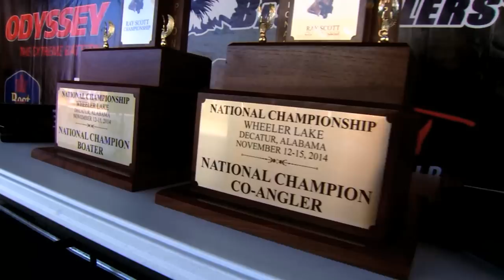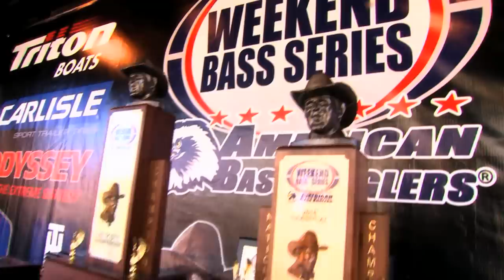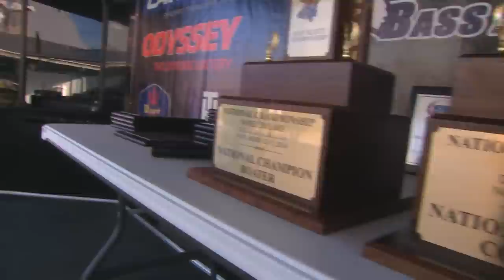ABA Ray Scott - North American Fisherman '15 Show 6 FEATURE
In the world of Bass fishing, there is no bigger name than Ray Scott.  This is the year-end championship for the American Bass Anglers.Tyler Kapela is onhand for all the action and a special interview with Ray Scott himself.